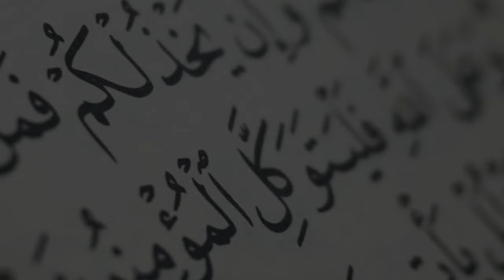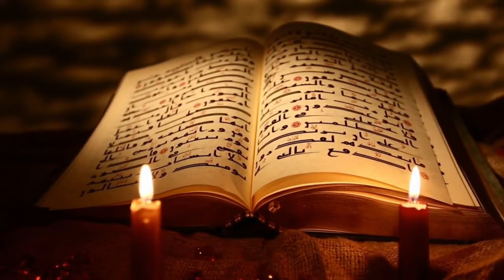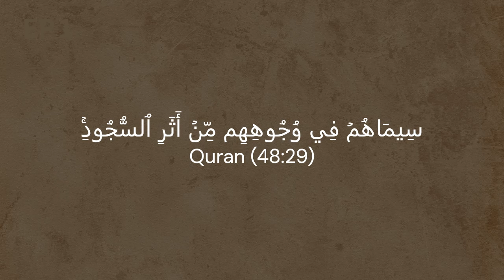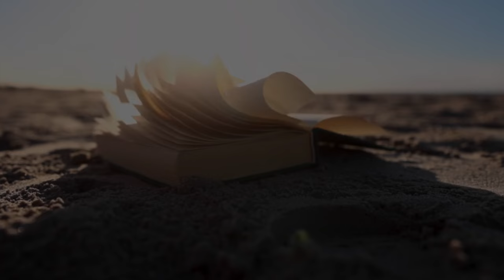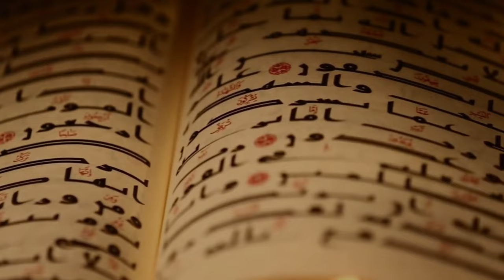Introduction |PART 4 - Ep 1 | The Life Of Prophet Muhammad ﷺ Series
Produced By Guided Spiritual Path

PLEASE NOTE:
Any of the views expressed by the speakers do not necessarily represent the views of Guided Spiritual Path or any other projects it may have or intend to do.